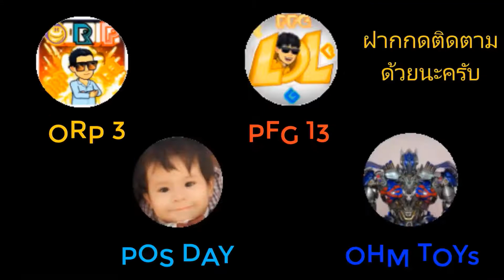ตามติดชีวิตน้องพอชชี่ ตอน มาเล่นกันครับ